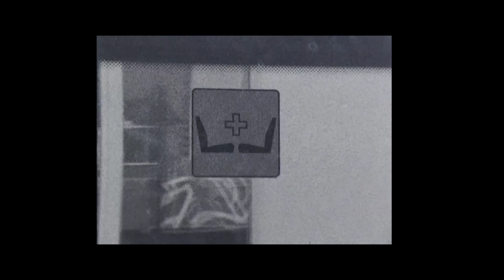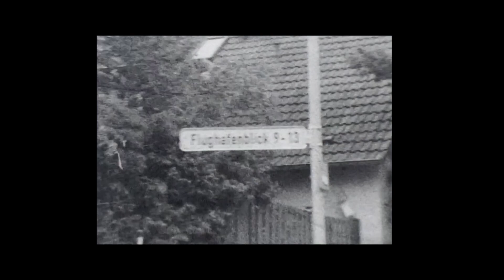Die Gesandten in Braunschweig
Ein Workshop, ein Stadtspiel, ein Zickzack, ein Super-8-Film, ein Spaß!